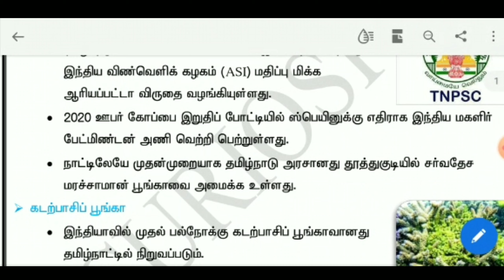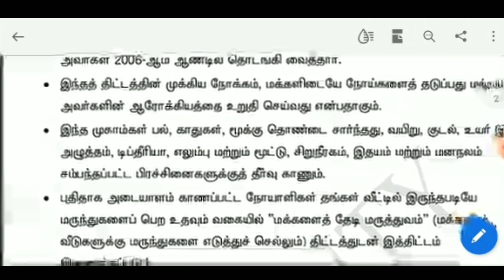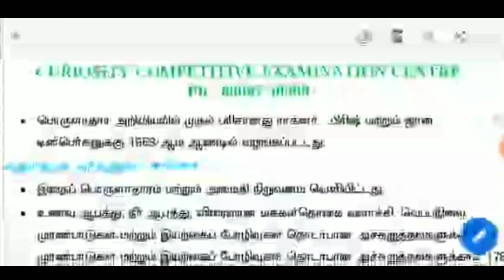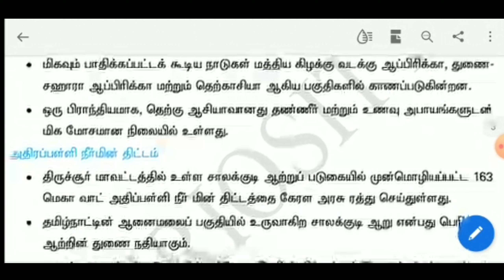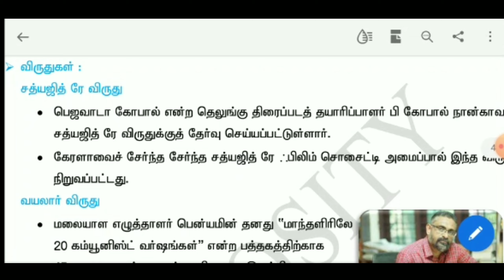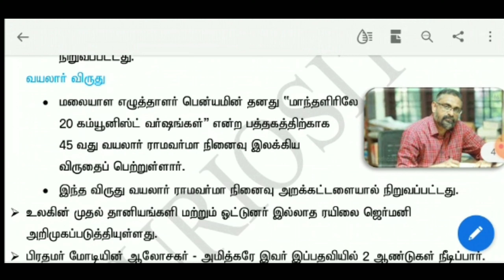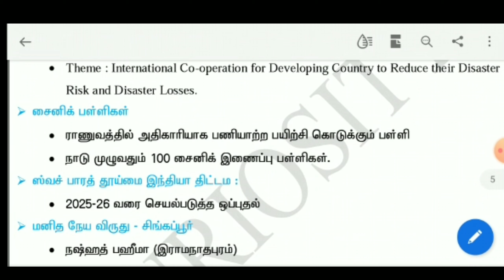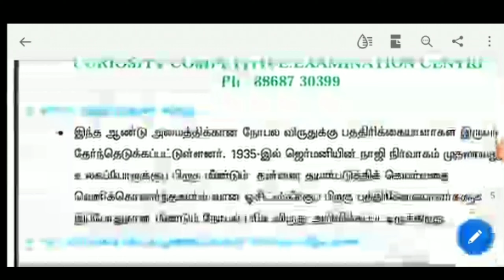13.10.2021 Current Affairs in Tamil for TNPSC and TET aspirants